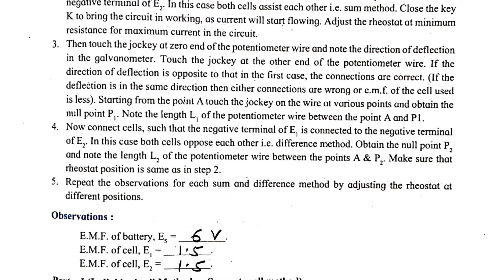12th physics practical 10 - e1/e2 using potentiometer experiment class 12 sum and difference method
12th physics practical 10 - e1/e2 using potentiometer experiment class 12 sum and difference method